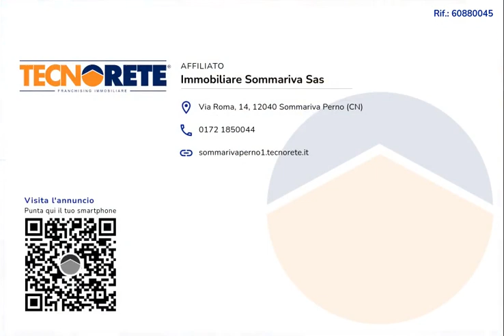Quadrilocale in vendita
SANTA VITTORIA D'ALBA
Appartamento al piano rialzato con doppia esposizione...